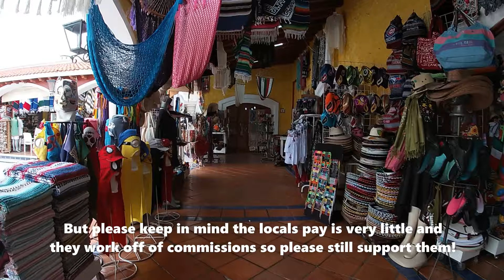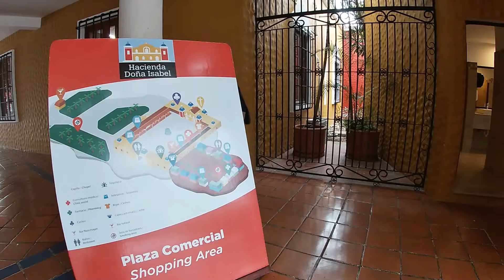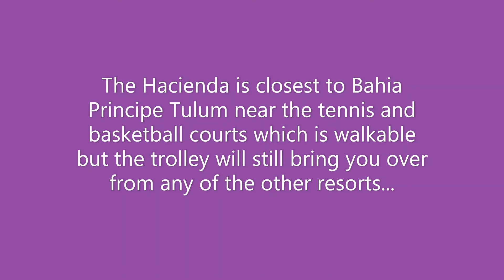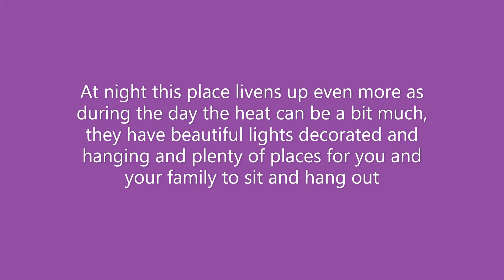Bahia Principe Grand Tulum, Shopping Outlet Tour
Explore the hidden gems of Bahia Principe Grand Tulum's Shopping Outlet with us! From unique souvenirs to local crafts, this tour will guide you through the must-visit stores.

Discover the amazing Hacienda Dona Isabella at Bahia Principe Grand Tulum. Nestled in the heart of Riviera Maya Mexico, this all-inclusive resort offers an unforgettable tropical getaway.

Explore pristine beaches, indulge in exquisite cuisine, and unwind in luxurious accommodations. Join us as we take you on a virtual tour of this tropical paradise.

Whether you're a seasoned traveler or planning your dream vacation, Bahia Principe Grand Tulum is a destination you won't want to miss!
Riviera Maya Mexico all inclusive resorts!

From working in an exhausting medical field to now being FINANCIALLY FREE!

‌The first stop is Mexico! Come with me while I find some of the best resorts, street food, local stuff to do, & excursions!